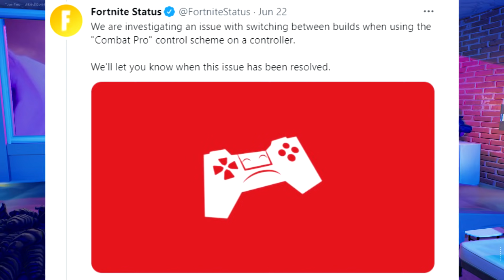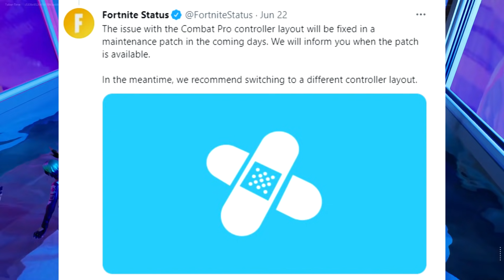FULL Easy Life At The O2 Concert In Fortnite!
SOCIAL MEDIA